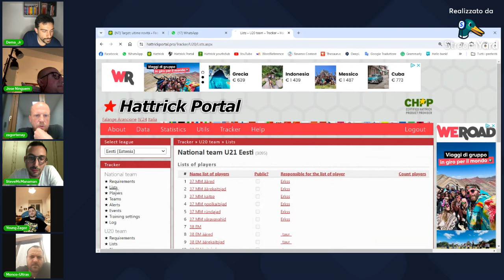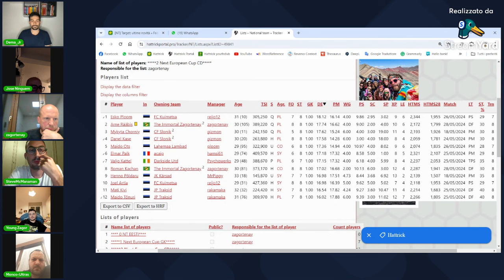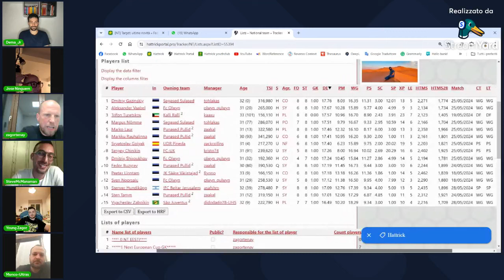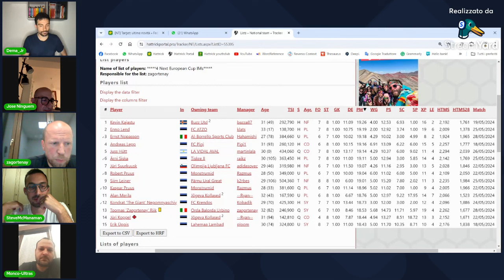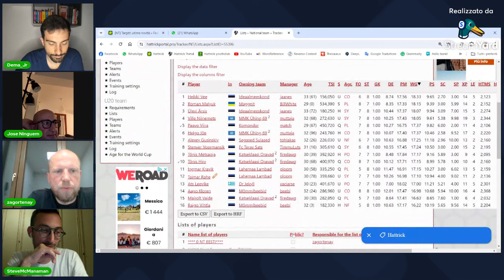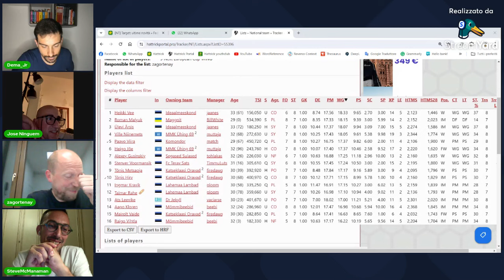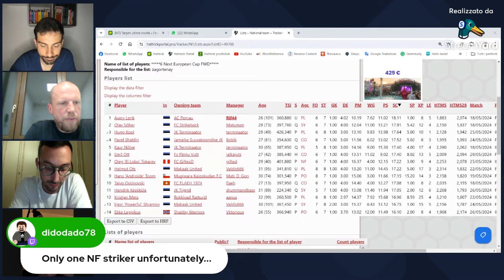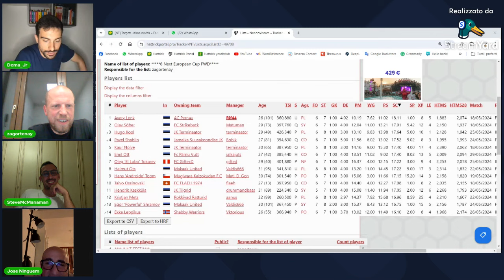Botta & Risposta with Estonia NT Team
Today we talk we the Estonia NT Team.
We will see the main prospects list for the next Europe Cup.
Easti is ready to fight!
Chapters
(00:00) Introduction
(03:47) Goalkeepers
(09:12) Central Defenders
(20:00) Wingbacks
(27:50) Inner Midfielders
(46:00) Wingers
(55:45) Forwards
(1:11:35) Conclusion